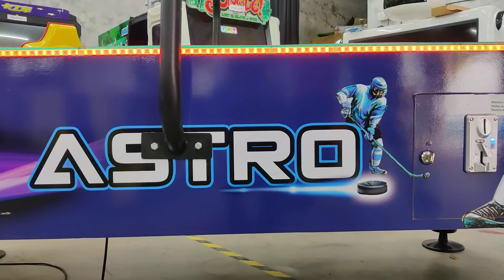Hully Gully Games - Astro Air hockey